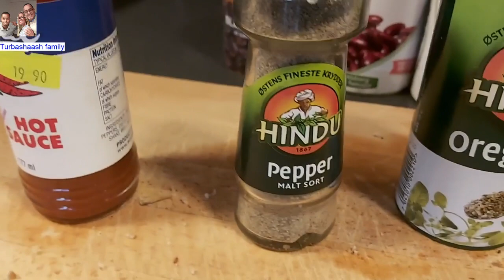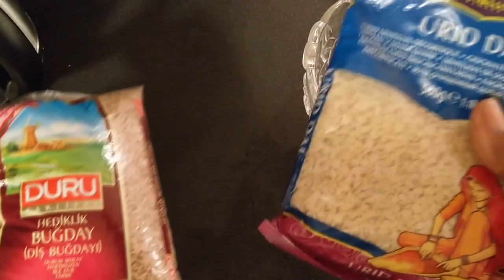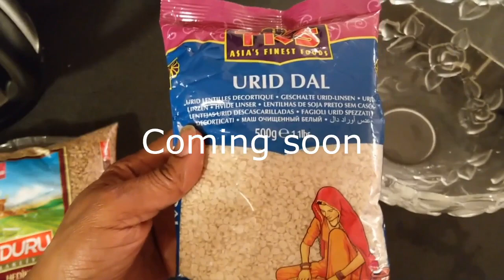Digir Burger. waa 2 vedio oo isla socda. Digirta madoow iyo Digir cass ama guduudan.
Wadaage ku soo dhowoow  burger beans . Waxaad ka maarmi doontaa. Hilibkii burgerka saliida iyo qashinka lagaaga samayn jiray.
 Waxaan kuu hayaa laba nooc oo kala duwan oon si fudud aan kuu tusi doono. Bariba tijaabi. waan hubaa in aad ka heli doonto. Adiga iyo caruurtaaduba.
Dhamayso oo fikradaada nala wadaag.